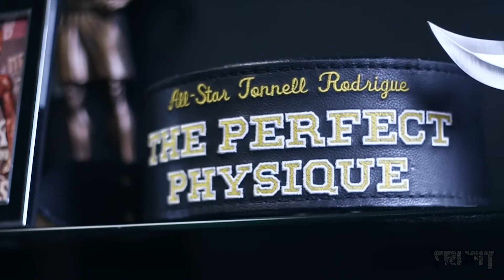What it Takes (Ep.1): My Inspiration by Tonnell Rodrigue